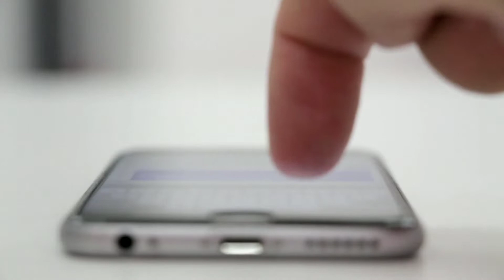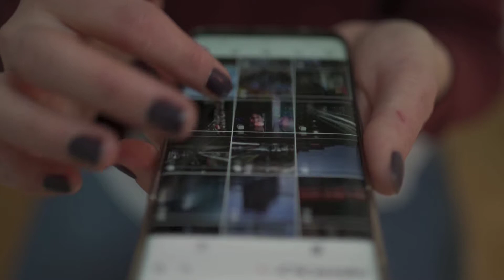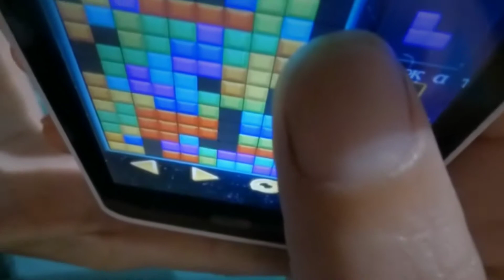realme Narzo 50 India Launch, POCO X4 Full specs, Battelfield mobile Coming ,OPPO X5-TTN1277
realme Narzo 50 India Launch, POCO X4 Full specs, Battelfield mobile Coming ,OPPO X5-TTN127

Confirmed | Narzo 50 Price Launch & Full Specifications 🔥🔥

So hello guys welcome back to new video. In this video we doing review of upcoming Realme Narzo 50 . So let's see is this is smartphone value for money or not.

doston is video ko banane ka maksad ye Hai Ki Main aapko
 launcher mobile & upcoming mobile ki specification Bata Saku Taki aap log ke pass choice Rahe best mobile buy karne ki aur mere Bataye Hue specification 95% Sahi hote hain . par in mobile ki price and launch date only expected Hogi . confuse Nahin
 ummid Hai yah video aap Logon ke liye helpful Rahega

दोस्तों भरी वीडियो आपके थोड़ा भी हेल्प हाय तो मुझे बहुत खुशी होगी और वीडियो आपको अच्छी लगे तो वीडियो को लाइक शेयर एंड सब्सक्राइब जरूर से जरूर कर दीजिएगा l धन्यवाद.

Video highlight
00.00 Realme Narzo 50 Introduction
00.46 Realme Narzo 50 Landing Page
01.15 Realme Narzo 50 Build & Design
02.07 Realme Narzo 50 RAM & ROM
02.23 Realme Narzo 50 Performance
02.45 Realme Narzo 50 Camera test
02.57 Realme Narzo 50  Indroid Version & UI
03.09 Realme Narzo 50 sensor
03.19 Realme Narzo 50 Battery Life
03.41 Realme Narzo 50  Price Point

KeyWord question query.
realme Narzo 50i unboxing
realme Narzo 50a battery test
realme Narzo 50 91mobiles
realme Narzo 50 quality
realme Narzo eapisode 50
realme norzo 50 i me App hide kaise kare
realme norzo 50 I fingerprint lock
realme norzo 50 5g unboxing
realme norzo 50 5g Pubg test
realme norzo 50 5g review
realme Narzo 50 5g price in India
realme norzo 50 5g launch date in India
realme norzo 50 5g Malayalam
realme norzo 50 5g flipkart
realme norzo 50 5g gsmarena
realme norzo 50 5g price in Bangladesh
realme norzo 50 5g price in Pakistan
Narzo 50
Norzo 50 specs
Narzo 50 price
Norzo 50 futures
Narzo 50 launch date in India
Narzo 50 review
Narzo 50 unboxing
Narzo 50 specification
Narzo 50 first look
Narzo 50 hands on
Narzo 50 performance
Narzo 50 gaming test
Narzo 50 gsmarena
Narzo 50 camera
Norzo 50 unboxing in India
Narzo 50 unboxing in Hindi
Narzo 50 Pubg test
Narzo 50 5g
Narzo 50 price India
Narzo 50 bgmi
Realme norzo 50a flipkart
Is Realme Narzo 50A worth buying?
Is Realme Narzo 50A is 5G or not?
What is the weight of Narzo 50A?
Which Realme Narzo is best?
Which is best phone under 10000?
Is 4GB RAM enough for phone?
Which phone has most RAM?
Can I increase RAM of my phone?
What is clean RAM app
Realme 9 Pro Plus Vs realme Narzo 50
Realme narzo 50 launch date in indiapubg mobilepubgmrealme
 8realme 9 pro plusrealme 9 pro plus camera testrealme 9 pro plus pricerealme 9 pro plus reviewrealme 9 pro plus unboxingrealme narzo 50arealme narzo 50a featuresrealme narzo 50a pricerealme narzo 50a pubg testrealme narzo 50a reviewrealme narzo 50a specificationsrealme narzo 50a specstech
realme narzo 50 ka kimat, realme narzo 50 ki price India mein, realme narzo 50 ka cover, realme nardo 50 ka processor, realme narzo 50 kitne ka hai, realme narzo 50 ki sale kab hai, realme 50 ka lock Kaise Tode, realme Nar Jo 50 ka camera kaisa hai